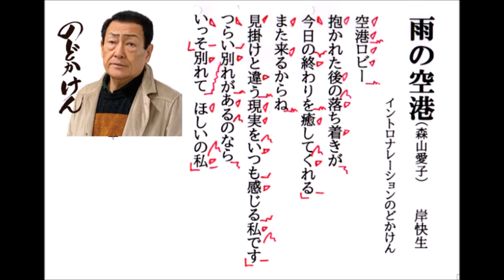詩吟・歌謡吟「雨の空港(森山愛子)」岸快生 イントロナレーションのどかけん